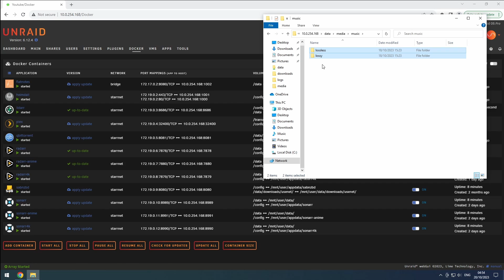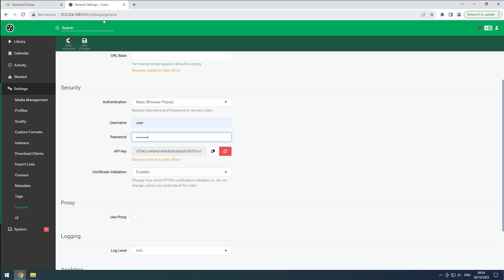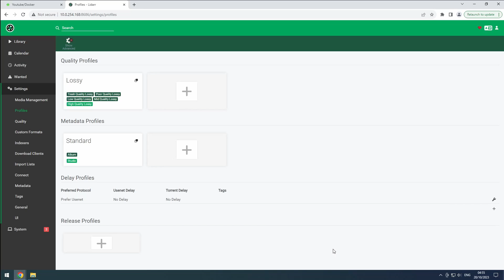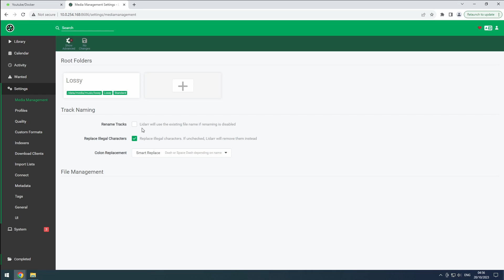Unraid - Lidarr: Configuration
In this video we will configure our first instance of Lidarr.